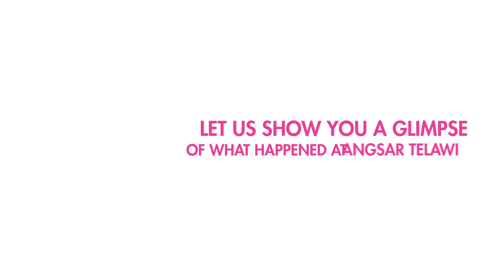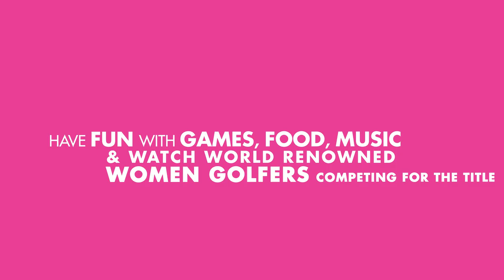Sime Darby LPGA Malaysia 2015 - Pink Saturday Activation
The Sime Darby LPGA Malaysia crew, together with HitzFM took to Bangsar Village last Saturday, for an afternoon of fun, games and prizes.